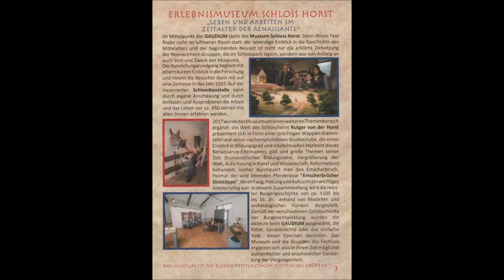923 * Der Sportler * Reisen * Mittelaltermarkt Gelsenkirchen Horst Teil 1 09.06.2018